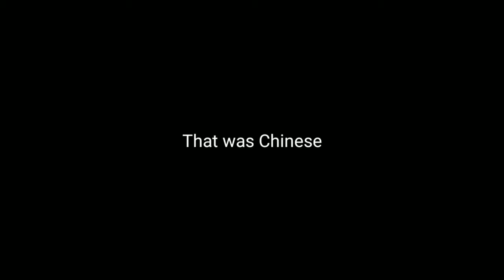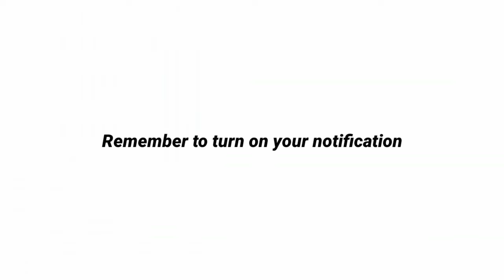A little Tour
A trip to rehearse for an Artiste..